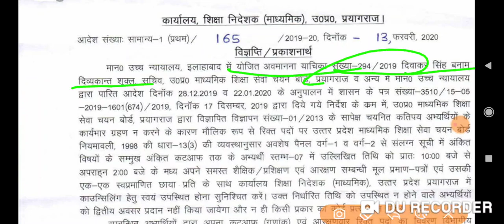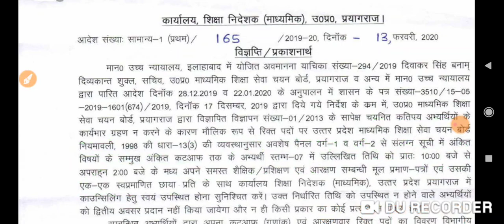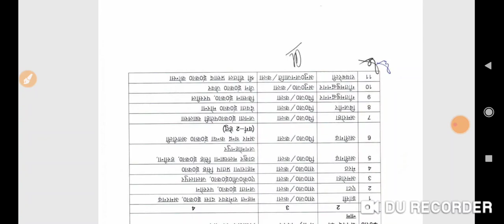TGT PGT 2013 waiting list की counceling शुरू , क्या आप का नाम है इस लिस्ट में